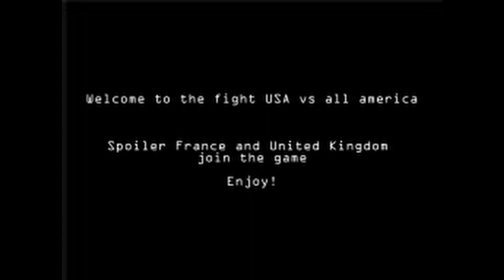USA vs all of America, Hearts of Iron IV, timelaps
Enjoy, put your idea for the next video in comment.